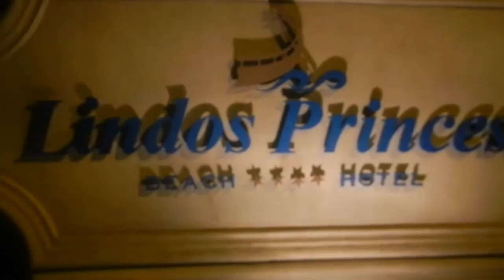LP Hotel Paradise - Ice Cream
Lindos Princess 2012 real story ;-)